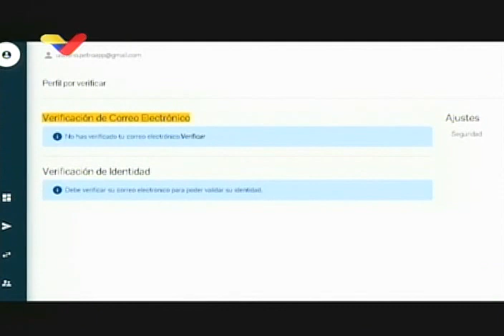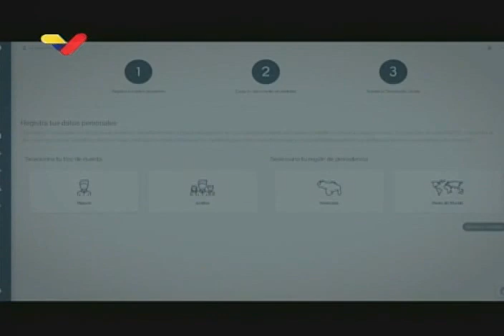Presidente Maduro muestra video de cómo registrarse en la PetroApp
El Presidente venezolano, Nicolás Maduro, insta a registrarse en la página del Petro y muestra un video que intenta explicar cómo hacerlo.